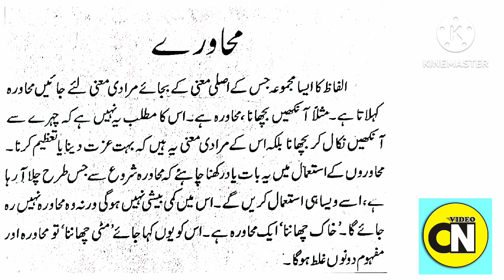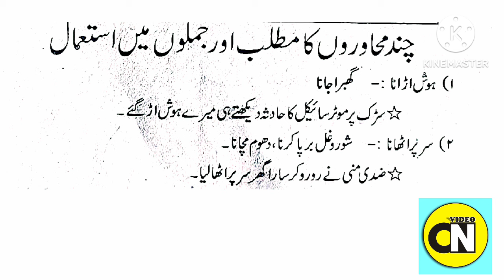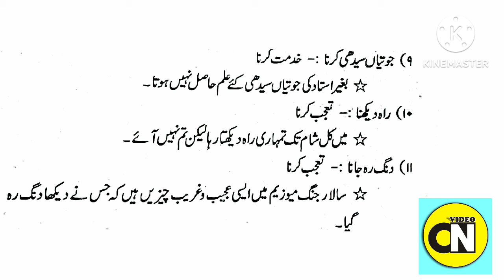Muhavre l Urdu Qawaid l Urdu grammar l اردو محاورے l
Assalamualaikum Aziz asateza e karam tet k liye ye khas peshkash hai.syllabus main konsa urdu grammar humain tet k paper main puch liya jaye is k bare hum nahi jante.ho sakta hai koi Muhavre k bare mani puch le ya us ka istemal puch le..ye grammar sab k liye aham hai..aap k liye ye ek choti si koshish ki gai hai..comment kar k apne khayalat ka izhar zaroor kare JazakAllah...

Kahawate,
Kahawatain,
Urdu main kahawate,
TET,CTET,TAIT,
TET2021,
tet,
tet2021
Hindi Kahawate,
Kahawat in Urdu,
Kahawat in Hindi,
muhavre in urdu
Muhavre in Hindi,
kahawate 10th class,
kahawate urdu medium,
Kahawate 12th class